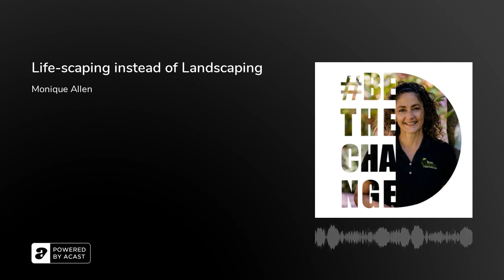Life-scaping instead of Landscaping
How do we start the change to partner with nature instead of trying to control it?&nbsp;Could it be as simple as how we landscape?My next guest thinks so.

Monique Allen is the founder and creative director of the Award-Winning Garden Continuum – a landscape design and gardening company.&nbsp;With a resume that includes not just homes, but commercial landscape, municipal park development and flood plain restoration, Monique has taken her work to words with her recent book “Stop Landscaping, Start Life-scaping.”

Today she shares with us how planning and creating a landscape that is in harmony with nature, will translate to harmony in our home life. @thegardencontinuum @monique.allen